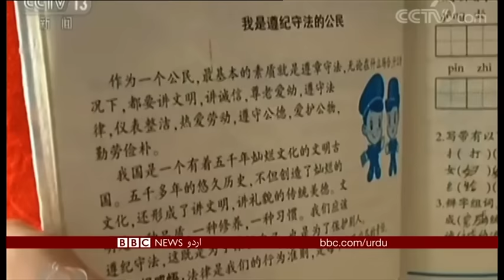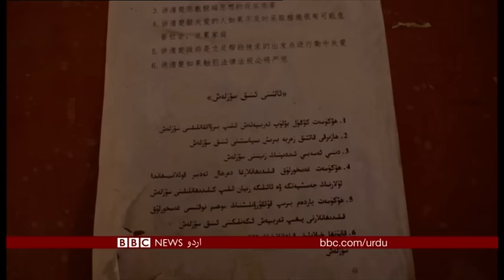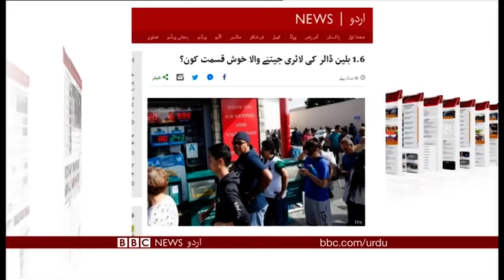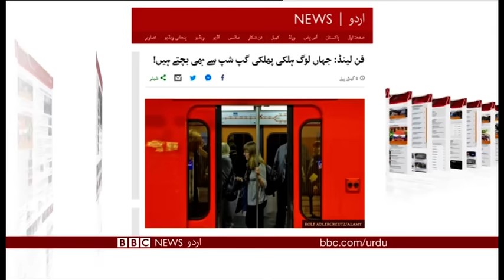Sairbeen Wednesday 24th October 2018 - BBCURDU